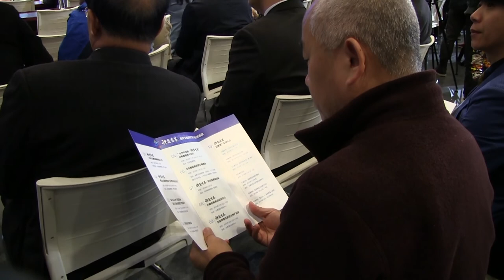ДРУЖБА С ПРОВИНЦИЕЙ ЦЗИЛИНЬ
Туристическое будущее провинции Цзилинь обсудили на большой пресс-конференции в городе Чанчунь. Целью мероприятия было обсуждение туристических продуктов, которыми может похвастать быстроразвивающийся район Китая. В последние годы провинция Цзилинь плотно работала со своими ресурсами и создала серию популярных туристских маршрутов, включая зимний, индустриальный, и приграничный туризм. Мероприятие привлекло внимания порядка 30 иностранных СМИ. На встрече побывали и корреспонденты 8 канала.